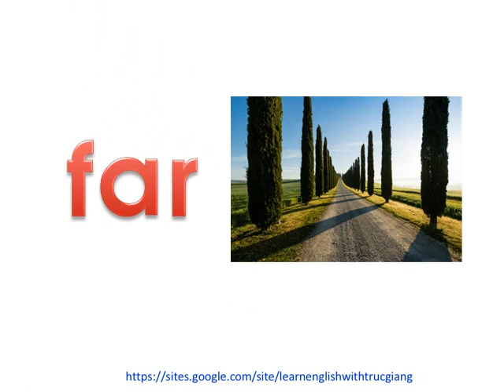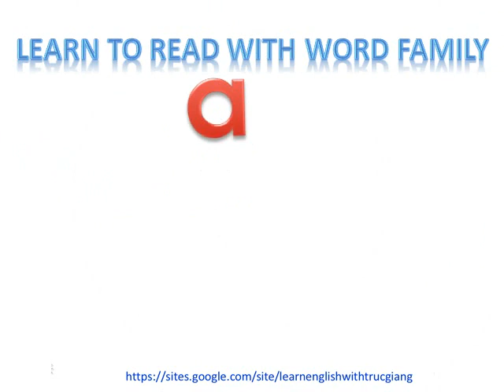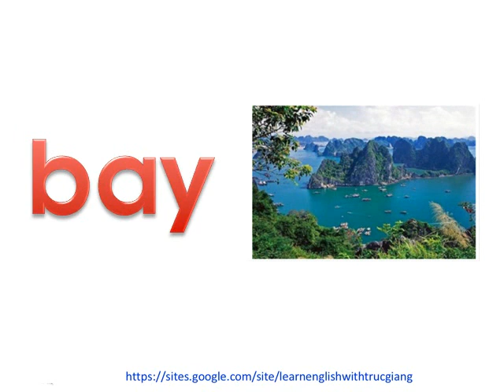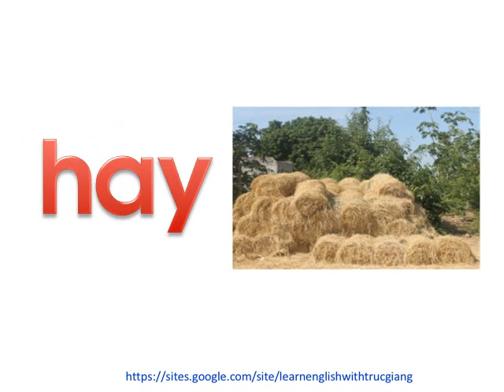Learn to read word family a part 2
Bài tập tô cho bé có tại để có bài học và bài tập dưới dạng pdf nhé.